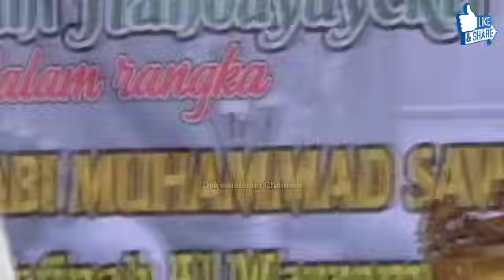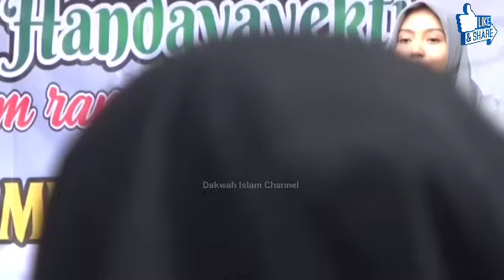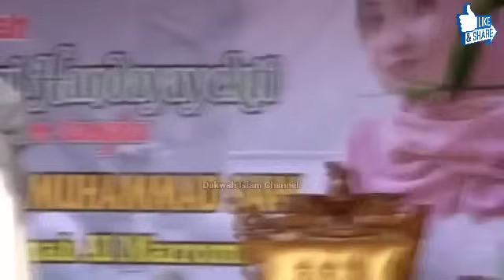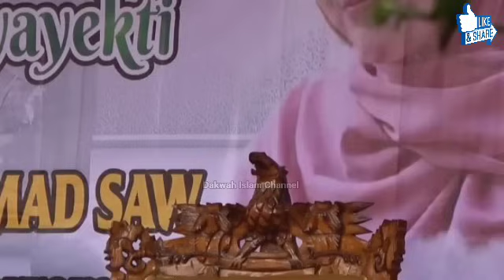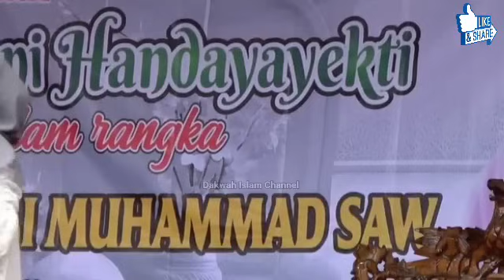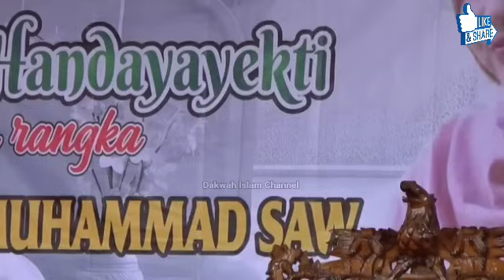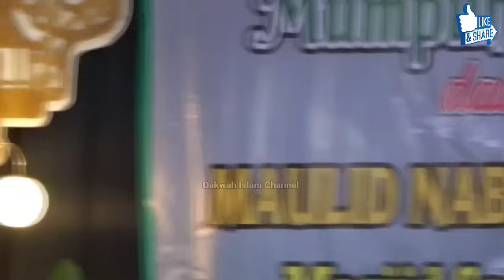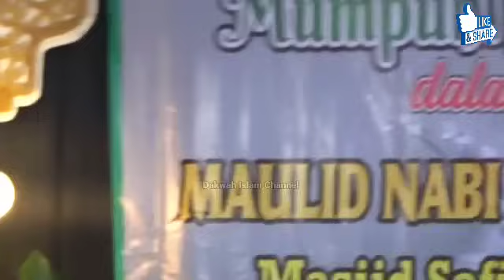Pengajian Rabu Sore Mumpuni Ws Bati 3 Bulan🤭 || Ustadzah Mumpuni Handayayekti 2024